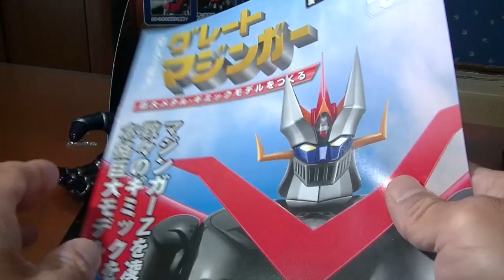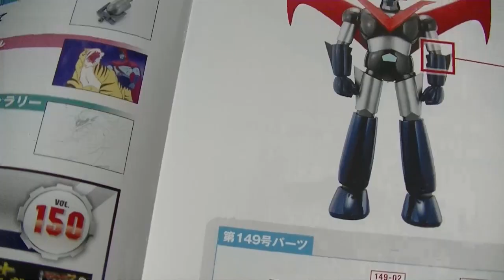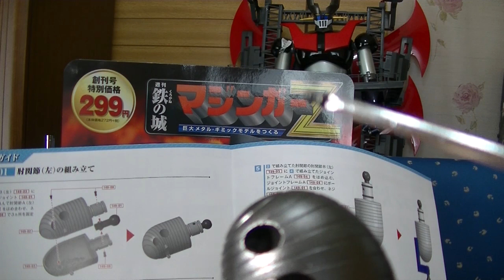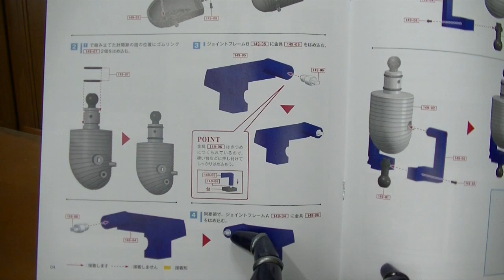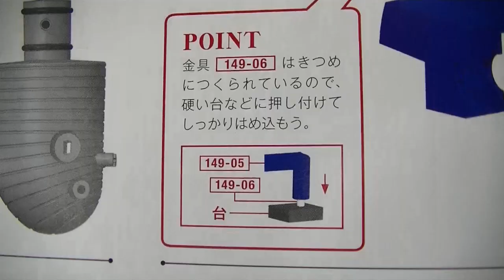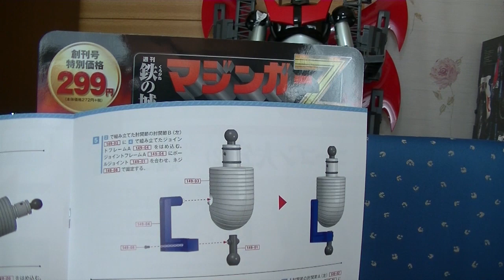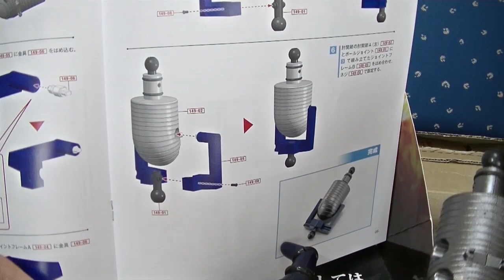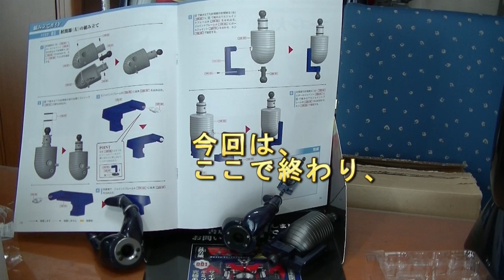049 作成動画 偉大な勇者グレートマジンガー Hachette great brave great mazinger Weekly Iron Castle Mazinger Z 肘関節（左）組み立て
049 作成動画 偉大な勇者グレートマジンガー Hachette great brave great mazinger Weekly Iron Castle Mazinger Z 肘関節（左）の組み立て
アシェット週刊 鉄の城 マジンガーZ